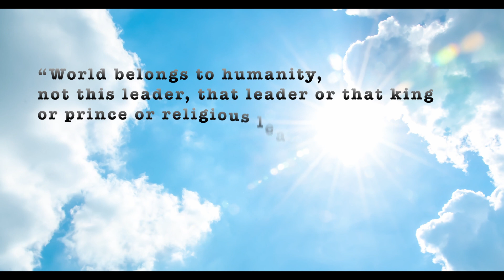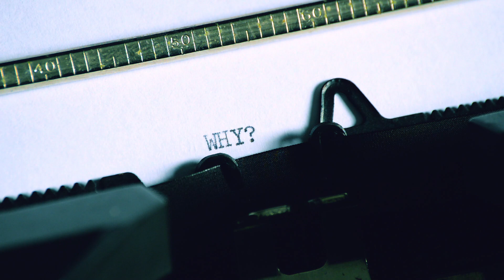Electric Light Orchestra - Mr. Blue Sky [The real - SenpaiSchuda]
Mr. Blue Sky by Electric Light Orchestra from the Album Out of the Blue 1977 [SenpaiSchuda Remix 2022]
- a slight remix because some songs are perfect as they are -

This is my social experiment to see if a BedroomDJ could actually get enough subscriptions and playing time in a year to theoretically monetize on Youtube. So hit Like and Subscription  if you want to go along.

Music: as always, live remix. No studio work and no editing. Just Hercules InPulse 500! So if mistakes are made, they are to stay. No retakes.